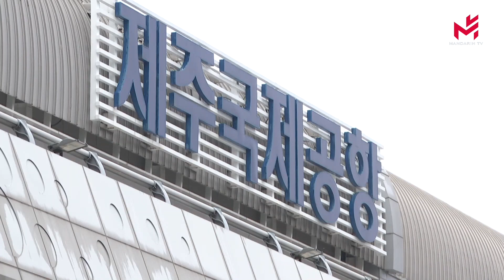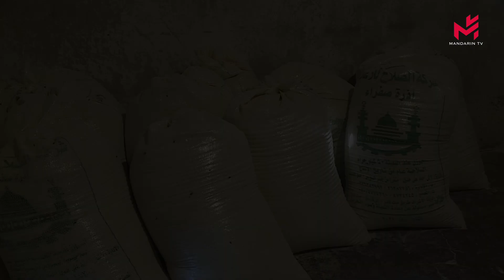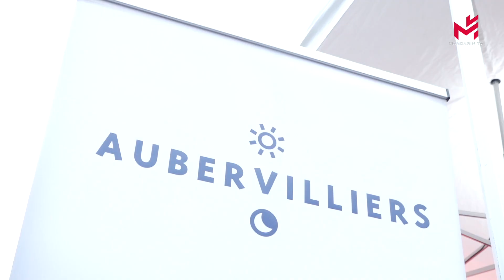【当日新闻简讯】26/01/2023:韩国农历新年期间遭遇今冬最强寒潮；新西兰工党新党魁希普金斯宣誓就任新西兰总理；龙腾虎跃，张灯结彩！14个旅法侨团联合在奥贝维利耶市举办兔年春节庆祝活动